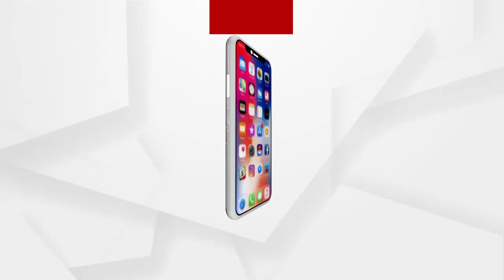ମଦ ବିରୋଧି ଆନ୍ଦୋଳନର ପୁରୋଧା ଶ୍ରୀ ପଦ୍ମଚରଣ ନାୟକଙ୍କ ଜୟନ୍ତୀରେ ବନ୍ଧୁମିଳନ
ଅଧିକ ଖବର ପାଇଁ ଡ଼ାଉନଲୋଡ କରନ୍ତୁ “Argus News” ଆପ୍